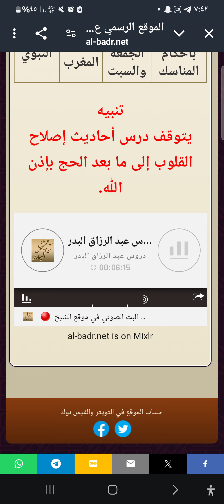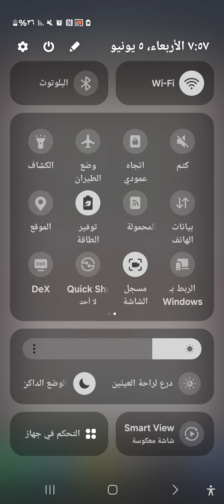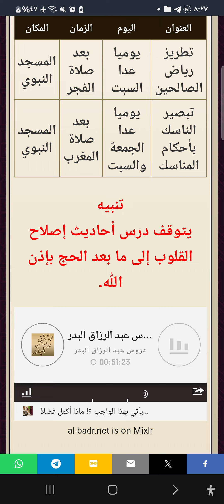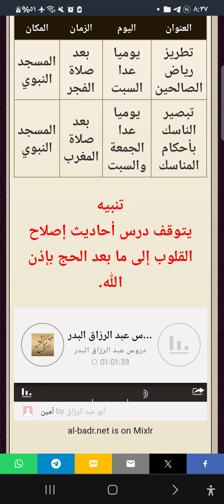درس شرح كتاب تبصرة الناسك باحكام المناسك الشيخ عبدالرزاق البدر 28 ذي القعدة 1445 من المسجد النبوي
أركان الحج واجبات الحج وسنة الحج ومستحيل الحج المبيت في مزدلفه المبيت في منى ايام التشريق طواف الوداع طواف القدوم شرح كتاب تبصرة الناسك
رساله للحجاج
حكم تقصير الشعر